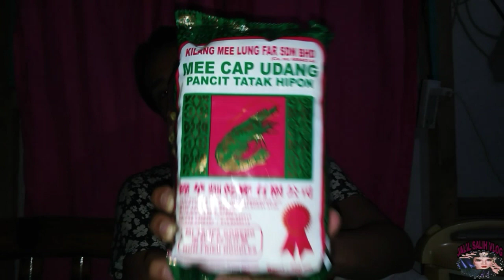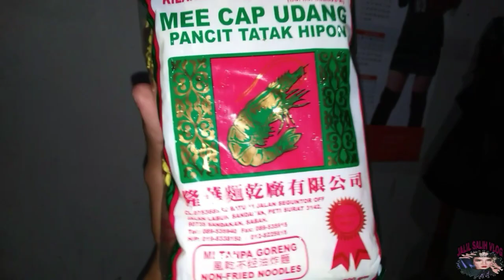Simple recipe on how to cook megoring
For more details, visit my facebook account